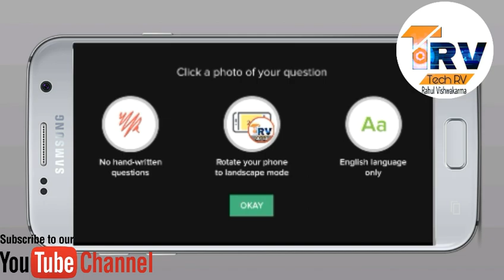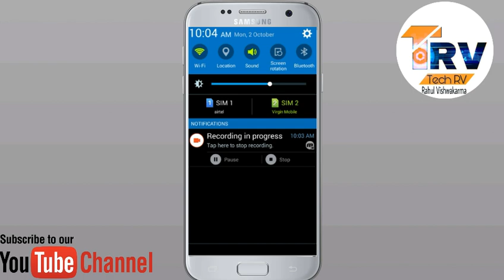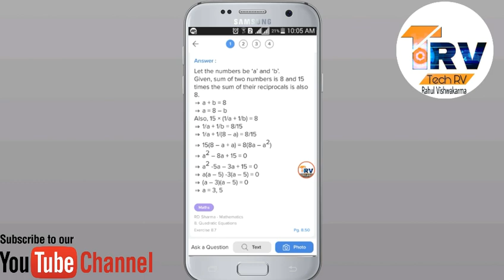HOW TO GET ANY QUESTIONS ANSWER BY JUST SCANNING IT BY CAMERA | MATHS,SCIENCE-ALL SUBJECTS WORKING.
Credits:-
song:-
Game:- Garena Free fire battlegrounds.